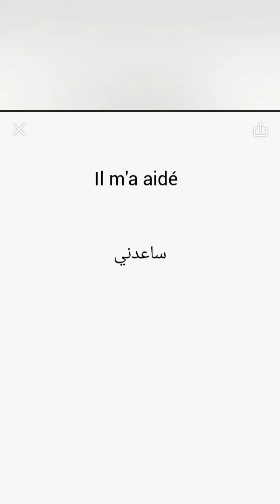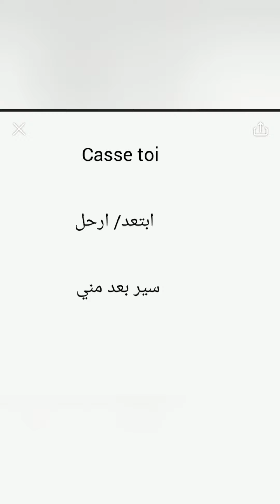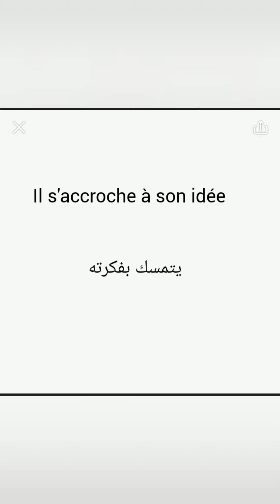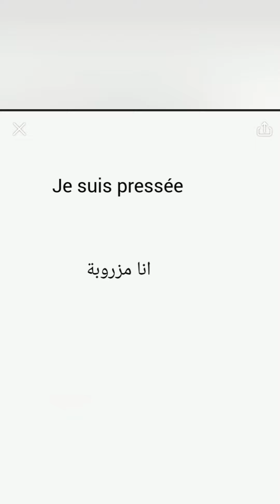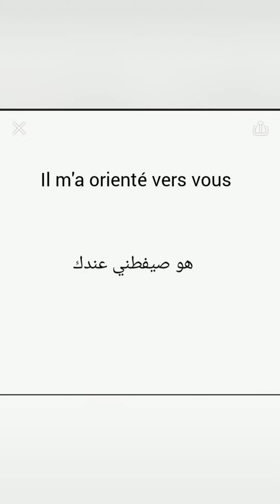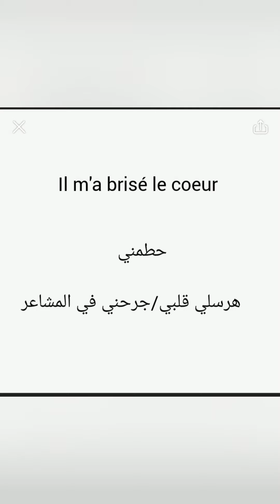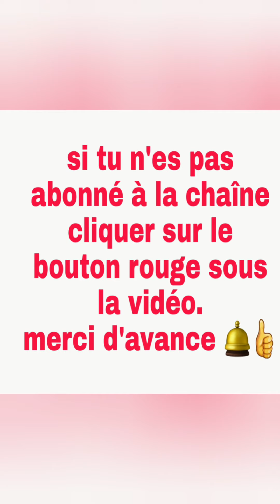françaisfacile جمل واجدة تخليك تتطير في الفرنسية( الجزء الخامس) parler sans bloquer